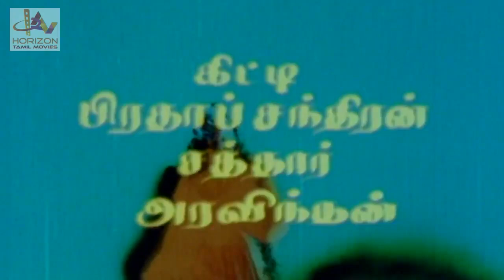Adhiradi Abilasha | Tamil Horror Full Movie | Disco Santhi | Abhilasha | Jaya Rekha | Sathar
Athiradi Abhilasha (அதிரடி அபிலாஷா ) Is A Tamil Language (Indian) Horror Movie Directed By Suresh, and Produced G Manesh Kumar. Starring Abhilasha, Vasanth, Shubha, Jayarekha, Sathar and Disco Shanthi. Its Music Composed by A T Ummer. Movie Released Released on 1994.
Its a Tamil Dubbed version of Malayalam Language Horror Movie Avalude janmam